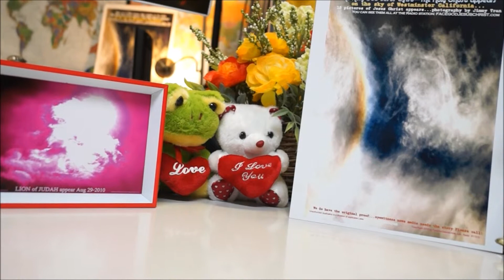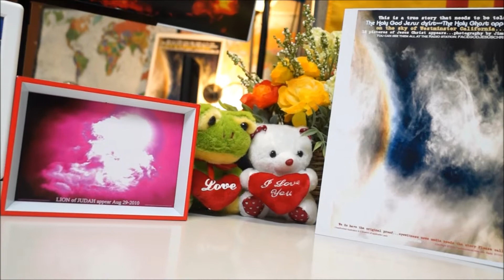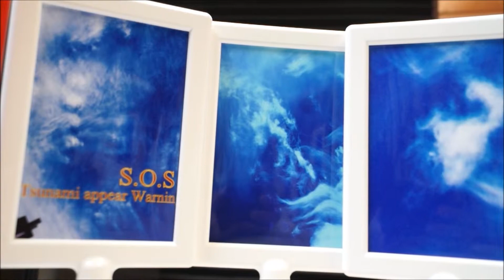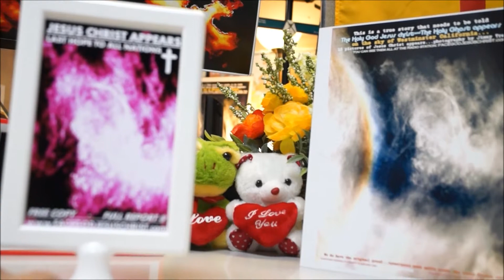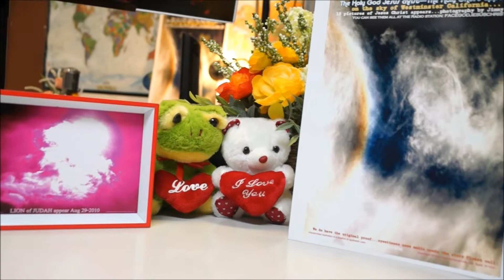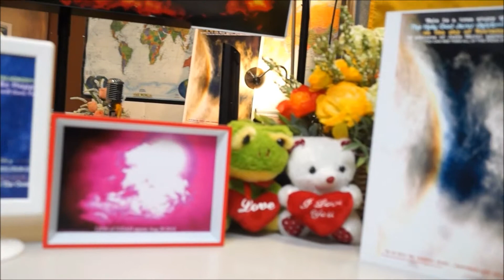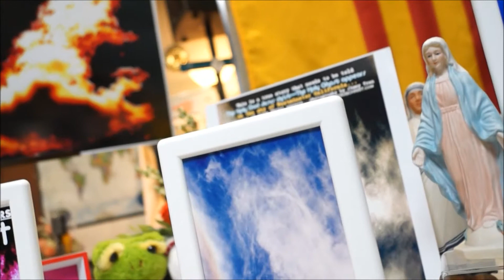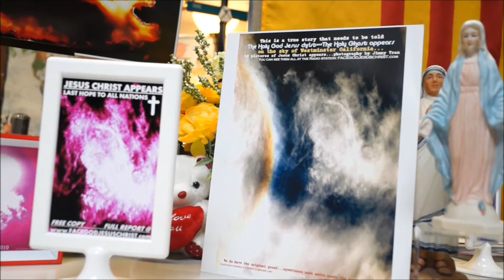REPENT or SATAN WILL GET YOU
GOD & Satan Just APPEAR THE LAST WARNING TO THE WORLD,Full Report by THE PROPHET FROM THE EAST @ Radio/tv